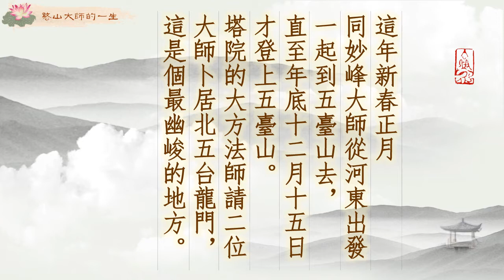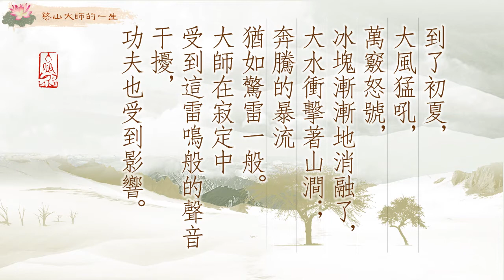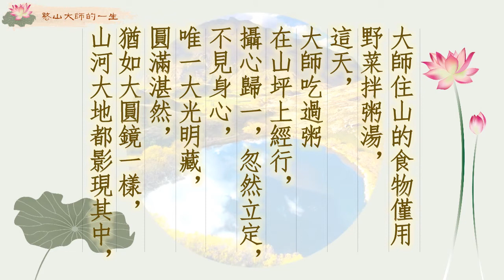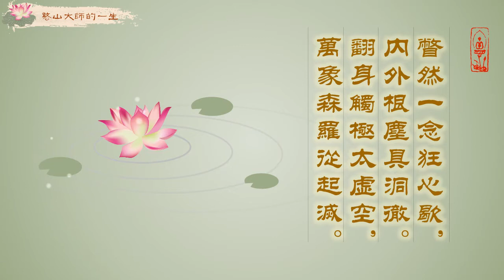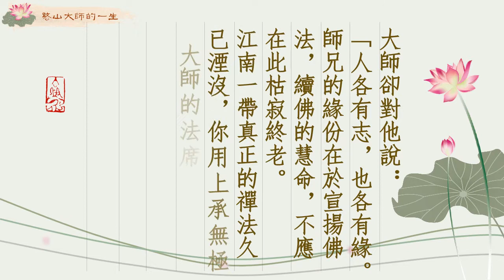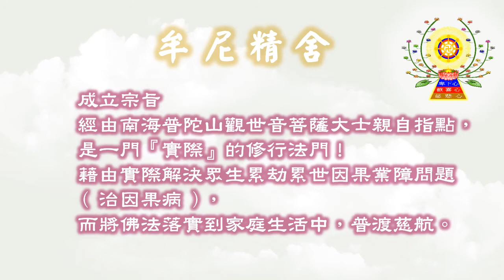憨山大師的一生 徹悟心性(上)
一五七五年，大師三十歲。這年新春正月同妙峰大師從河東出發一起到五臺山去，直至年底十二月十五日才登上五臺山。塔院的大方法師請二位大師卜居北五台龍門，這是個最幽峻的地方。第二年的三月三日，大師在雪堆中撥出數間老屋，同妙峰大師住了下來。

 在這裏大師目睹萬山冰雪，清涼皎潔，儼然是過去曾經羡慕的境界，感到身心灑然，如同進入極樂世界一樣。

 不久，妙峰大師獨遊夜台，大師繼續留龍門修行。他在冰雪之中單提一念，人來了也不交談。只看看而已。這樣時間一長，看見人就像看見木杌一樣，後來竟連文字也不識了。

 到了初夏，大風猛吼，萬竅怒號，冰塊漸漸地消融了，大水衝擊著山澗；奔騰的暴流猶如驚雷一般。大師在寂定中受到這雷鳴般的聲音干擾，功夫也受到影響。他去向妙峰大師請教如何才不受境界擾亂的方法，妙峰大師對他說：「境界的生滅變化，是認意識攀緣而生，並非從外而來。聽古人說：『三十年聞水聲不轉意根，當證觀音圓通』。」大師回來後，每日坐在溪流急湍的獨木橋上鍛煉。開始坐時，水聲宛然，時間一久，動念時聽到水聲，不動念就聽不到了。

 一日，大師在獨木橋上靜坐，忽然之間忘卻身體，一切聲音頓時消失。從此以後，雖然聲音如雷，再也不能擾動大師的靜寂心境了。

 大師住山的食物僅用野菜拌粥湯，這天，大師吃過粥在山坪上經行，攝心歸一，忽然立定，不見身心，唯一大光明藏，圓滿湛然，猶如大圓鏡一樣，山河大地都影現其中，到出定時，智慧朗然，自覺身心了不可得，這時大師作了一首偈：

瞥然一念狂心歇，

內外根塵具洞徹。

翻身觸極太虛空，

萬象森羅從起滅。

 從這以後，身心世界湛然寂靜，不在被聲音和色相所障礙，從前的疑團當下頓消。再看看釜鍋，已經蓋上灰塵了，因為一人獨住無侶，也不知時間過了多久。

 雪浪法師為了尋找憨山大師，謁少林、涉伏牛、上五台龍門，在冰雪堆裏尋到大師，他準備與大師一同修道，誓共生死，大師卻對他說：「人各有志，也各有緣。師兄的緣份在於宣揚佛法，續佛的慧命，不應在此枯寂終老。江南一帶真正的禪法久已湮沒，你用上承無極大師的法席，荷擔囑累；下可化導眾生，作人天的眼目，才不至辜負出世的大事因緣啊！」雪浪法師聽了覺得很有道理，就與大師鄭重而別。後來雪浪法師卓錫三吳諸郡，宣揚佛法三十年，大眾圍繞，東南講席，由此大盛。